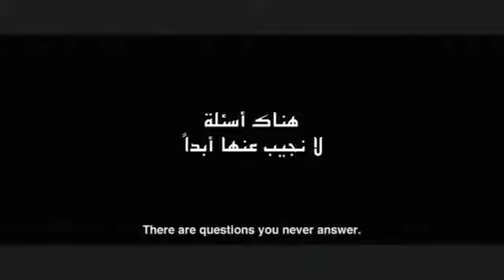Sea Shadow - Trailer